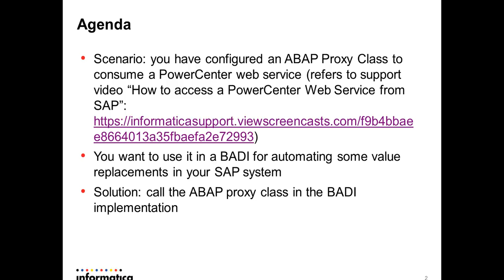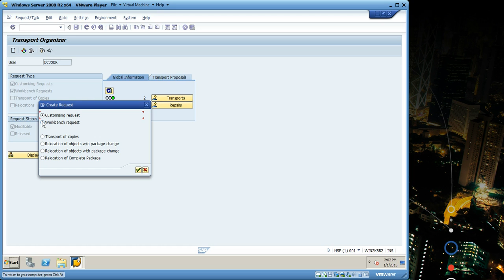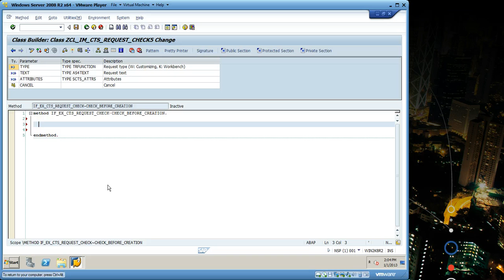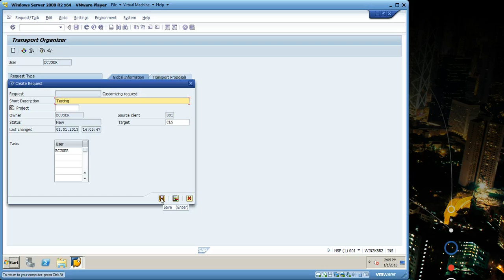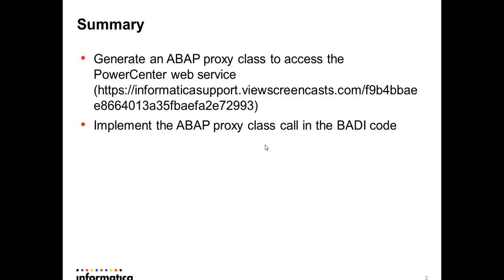How to use a PowerCenter Web Service in SAP BADI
This video explains how to call a PowerCenter Web Service in SAP using a BADI implementation.